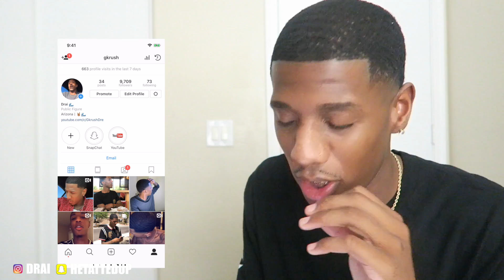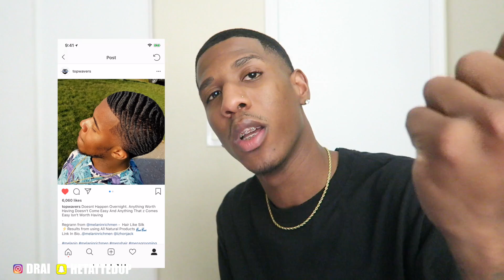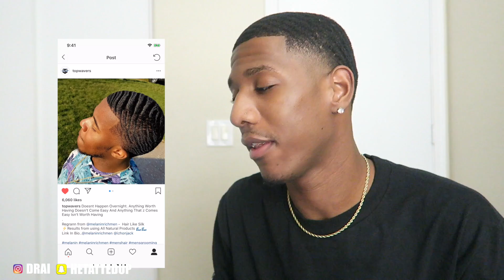BEFORE AND AFTER HAIR TIPS 360 WAVES!!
business only